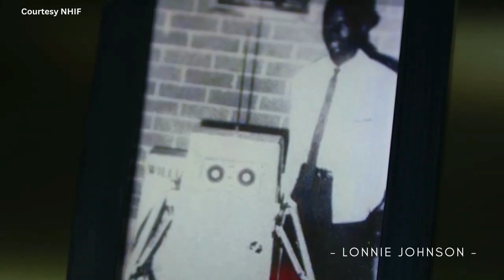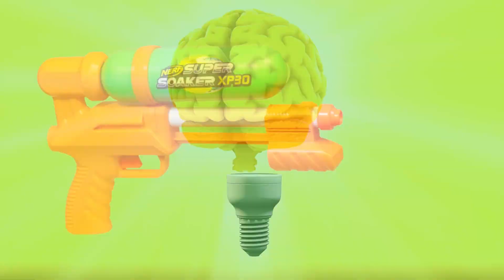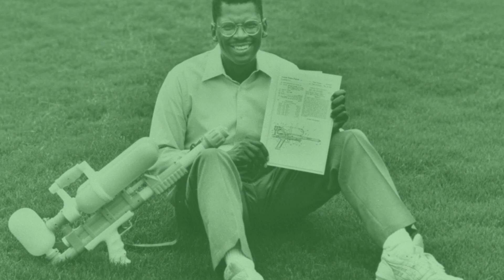Inventor Extraordinaire: Lonnie Johnson's Phenomenal Journey | EP17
Discover Lonnie Johnson's incredible achievements and groundbreaking innovations that have shaped the world we live in today. From his iconic creation to his relentless pursuit of scientific advancement, this video delves into the remarkable story of Lonnie Johnson's legacy.